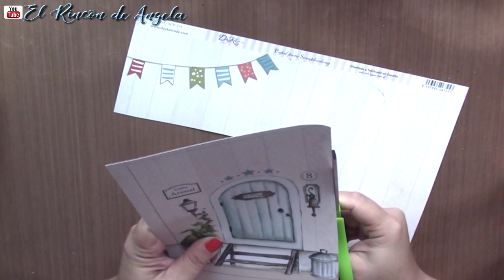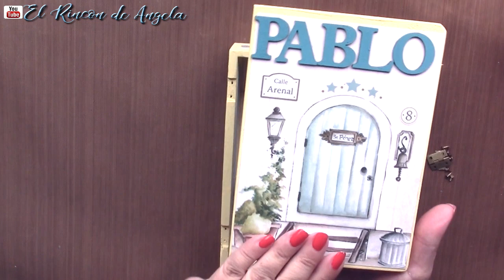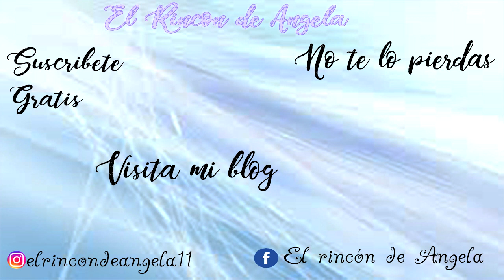Decoupage con papel de scrapbooking. Casita del raton Perez -Diy manualidades infantiles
Decoupage con papel de scrapbooking. Casita del raton Perez -Diy manualidades infantiles. Decorada con papel de scrap y pintura a la tiza o chalk paint, convertiremos una caja de madera, en la casita del ratón perez.

C/LEON,3(POLIGONO IND.
CABO CALLEJA
FUENLABRADA (MADRID), ES 28947
→MI TIENDA ETSY  para comprar mis trabajos.